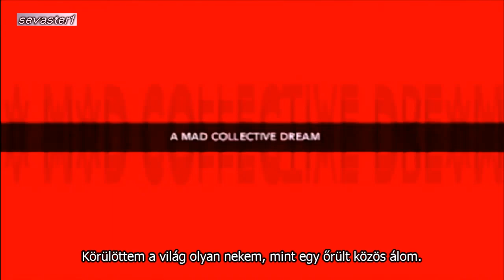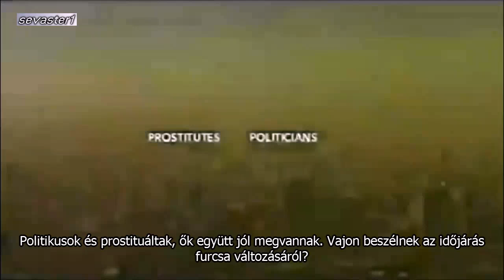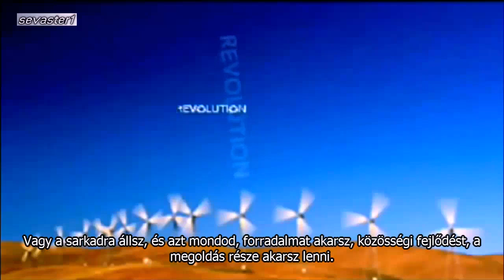Woody Harrelson mély gondolatai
Érdemes meghallgatnunk a világhírű színész gondolatait:
"Néha úgy érzem, idegen lény vagyok, amire nincs földi magyarázat.
Lehet bár emberi formám, felegyenesedve járok, hüvelyujjam befelé áll, de elmém megzavarodott.
Olyan vagyok, mint egy mondat kiegészítése egy szigorúan pontozott világban.
Körülöttem a világ olyan nekem, mint egy őrült közös álom.
Az emberek vég nélküli özöne, mint a hangyaboly úgy mozog az autópályán.
Mobiltelefonok, számítógépek, digitális kijelzők...
A „pénzben hiszünk", a boldogságot ott találjuk, ez az elterjedt felfogás;
ahogyan a génmódosított, besugárzott Big Mac lett valamiért az étel szimbóluma.
Az erkölcsöt törvény szabályozza, a börtönök zsúfoltak, a vallást intézményesítették,
a nyereségre hajt minden tevékenység, kormányunknak fizetünk, hogy parkolhassunk az utcán.
A háború hozza mindenek közül a legtöbb pénzt, mind tudjuk, hogy a rakétaverseny a kisebbségi érzésből jön.
Politikusok és prostituáltak, ők együtt jól megvannak.
Vajon beszélnek az időjárás furcsa változásáról?
Ezt a kormányt emberek hozták létre, emberekből, emberek javára, de mindenki úgy érzi, hogy egy óriási nyílt seb, többé már nem képviselnek bennünket.
Amikor az Elnököt vádoljuk az ország csapásaiért, az olyan, mintha bábuval kiabálnánk, mert hamisan énekel.
Ki rángatja a zsinórokat a függöny mögött?
Milliárd ember ül a tévét bámulva, a szobában, ahol szerintünk élnek, de számomra az élet a szeretet, és mivel nincs szeretet szoba, leülök egy fa alá a fűre, arról álmodva, hogy milyen volt régen.
Az ipari forradalom előtt, amikor még nem voltak szennyezettek a folyók és az óceánok és az égbolt, a Parkinson-kór és a kerge marhakór előtt, az olyan hamis elképzelések zűrzavara előtt, mint a felhőkarcolók, a fából készült papír, a föld megerőszakolása, amit a Monsanto és a Dupont még mindig elkövet.
Ez volt előttünk, amikor a bölények szabadon vándoroltak, az indiánok otthona az erdő volt, a természet volt az Isten, a mennyország pedig itt és most volt.
El tudod képzelni a tiszta vizet, ételt és levegőt, a közösségi életet állatokkal és törődő emberekkel?
Felelősnek mered érezni magad minden egyes kifizetett dollárért, amivel a gazdag embert még gazdagabbá teszed?
Vagy a sarkadra állsz, és azt mondod, forradalmat akarsz, közösségi fejlődést, a megoldás része akarsz lenni.
Talán összefutunk valamikor."